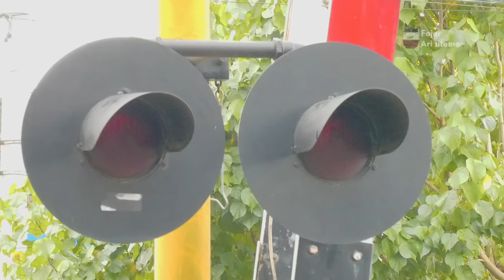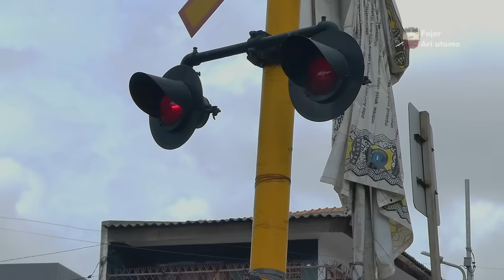Railroad Crossing in Indonesia | Palang Kereta Api Perlintasan 2022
Hai gais,  happy new year 2022.

jumpa lagi di penghujung akhir tahun 2021, dan menyambut tahun baru 2022 kami sajikan kompilasi beberapa perlintasan kereta api indonesia sepanjang tahun yang kita kunjungi.

Tidak semua memang footage kita hadirkan di akhir tahun ini karena keterbatasan aturan, jadi yang betul fresh dan kami kumpulkan sepanjang tahun yang di sajikan.

Di video ini ada beberapa perlintasan kereta api baru seperti di bojonegoro, kita tahu ada 6 palang pintu kereta baru desain minimalis.

Kembali ke lintas jalur yang sedang di upgrade ganda ada palang kereta api baru maseng yang sudah aktif meskipun sekarang sedang ada proyek rel baru.

Dan yang spesial tentunya koleksi lampu palang unik, flasher red super bright led di beberapa perlintasan kereta api Kediri Indonesia.

Tak lupa koleksi lampu flasher led nataya putra saya sertakan untuk menambah keanekaragaman koleksi railroad crossing in indonesia 2022, palang kereta api perlintasan ka.

Selamat tahun baru masehi 2022, dan happy watching show reel railroad crossing indonesia, perlintasan kereta api kompilasi sepanjang tahun yang paling populer.
Sehat selalu, tetap semangt dan jangan lupa jalan-jalan.

ciao.

Wassalamualikum Wr. Wrb